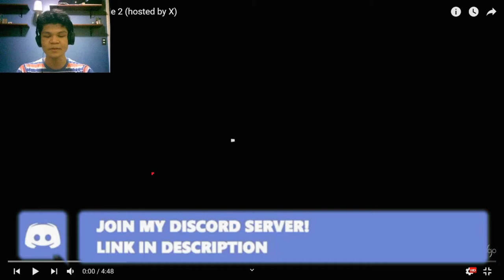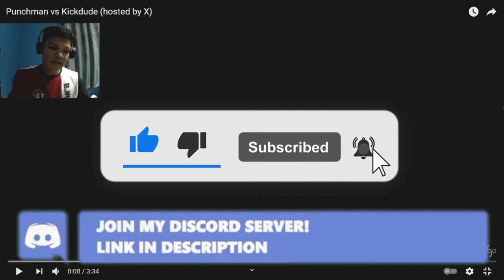Punchman vs Kickdude (hosted by X) | [REACTION]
Keep in mind, this video was recorded few months back in August & September.

Credits: [From Punchman vs Kickdude 8/25/2014 & 7/11/2015]

Punchman vs Kickdude (2014)
KIXX6 | PIN | SOOMEONE 0956 | SJT15 | ACTIVEFRAME | VIRUSKID

Punchman vs Kickdude (2015)
SYRIUS | KIXX6 | HYUN | JOMM | EXORITNE | DKUO | PLASMAGHOST | ACBEAM | OXOB3000 | JULERMUD | PIVOTBLIMP | TERKOIZ | SJT15

(Forgive me if I didn't put the other's YT link, sorry)
Music Background: [used in the original video]

Drum N Bass.Exe. by Main Finger
Battle by Ginkiha
Xepher by Tatsh
Tekken Six / X-Treme

Tatsh - Topaz
Tatsh - Image Material
Tatsh - Kachoufuutetsu